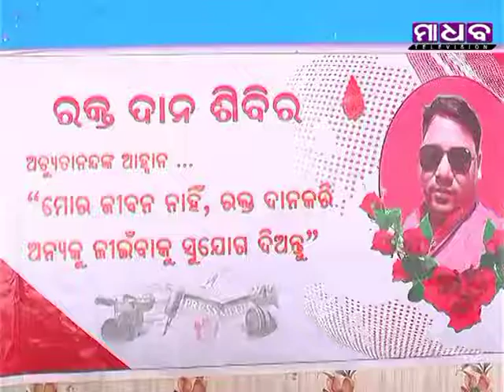Madhab News - Blood Donation Camp Organised by Balasore Media Persons - 09-11-2018